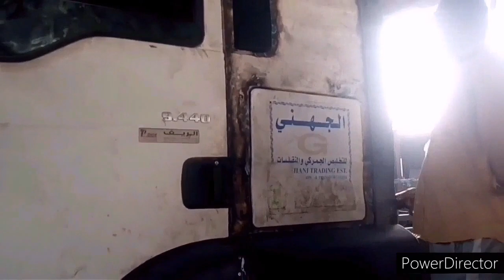How to denting and painting/left side panel.tractor head MAN/ part 2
Tractor head MAN,left side Panel,repair denting and painting/oxy.act gas.(part 2)